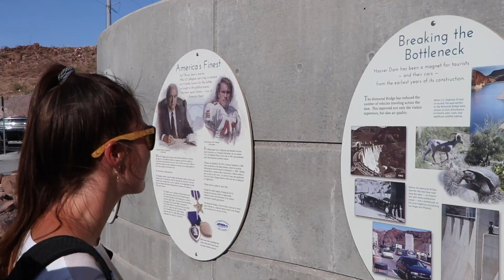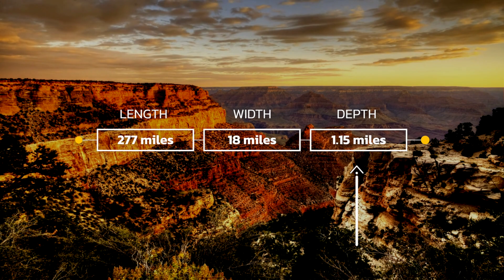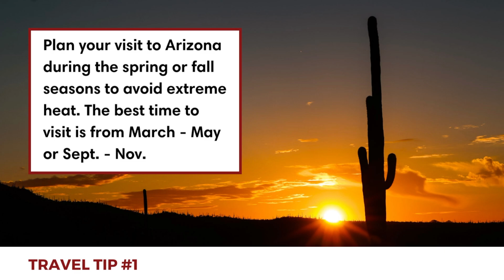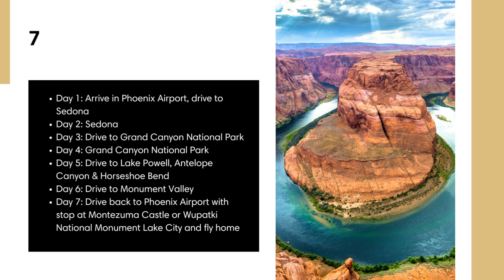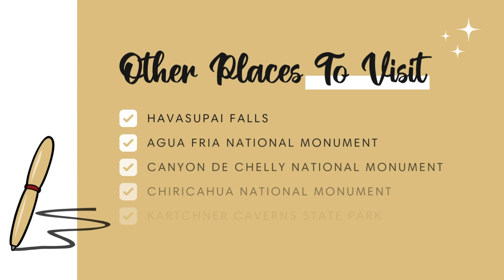ARIZONA TRAVEL (2023) | 10 Beautiful Places To Visit In Arizona (+ Travel Tips & Itineraries)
Arizona is located in the southwest of the United States. It’s known for wide-open desert landscapes, towering canyons, Native American history and vibrant cities. With more than 300 days of sunshine each year, Arizona is the perfect state for outdoor enthusiasts, with countless opportunities for hiking and exploring its diverse terrain. In this video, we break down 10 beautiful places to visit in Arizona:

🎥 VIDEO CHAPTERS:
0:00 Intro
1:10 Lake Mead + The Hoover Dam
1:52 Tucson + Saguaro National Park
2:52 Wupatki National Monument
3:28 Vermilion Cliffs National Monument
4:24 Montezuma Castle National Monument
5:06 Monument Valley Navajo Tribal Park
6:22 Glen Canyon National Recreation Area
7:18 Grand Canyon National Park